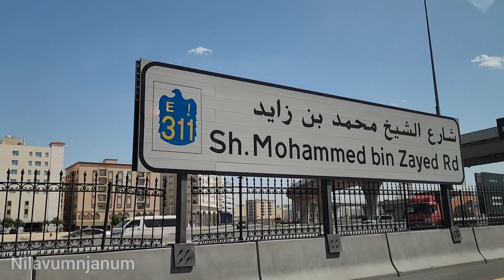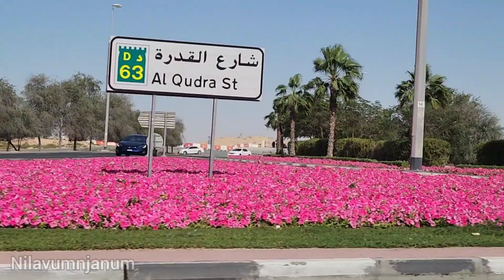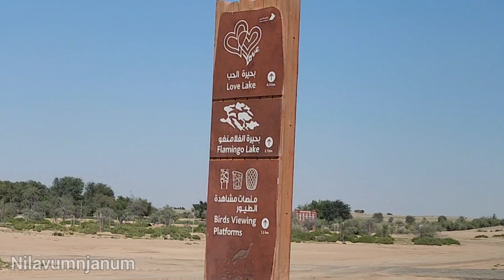flamingo lake dubai 😍road view 😍